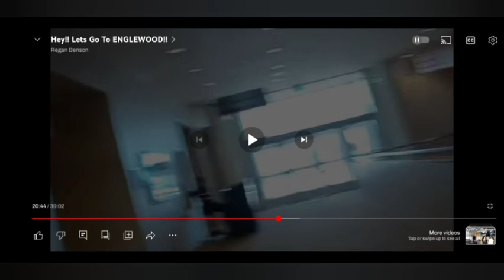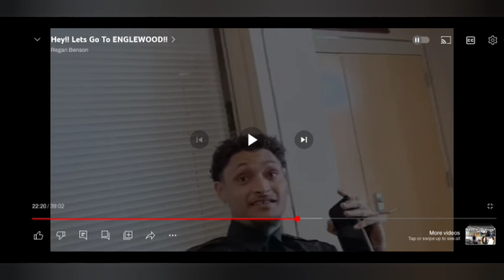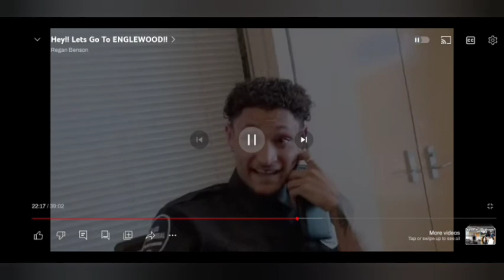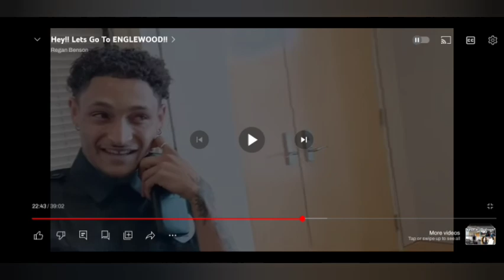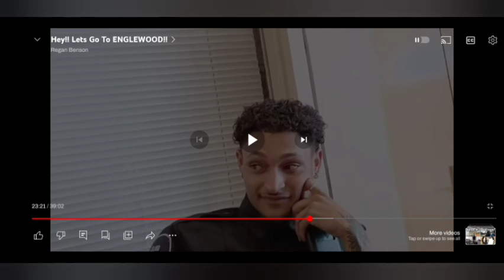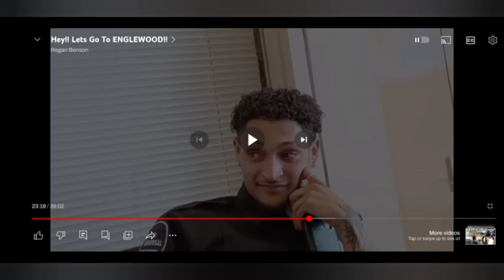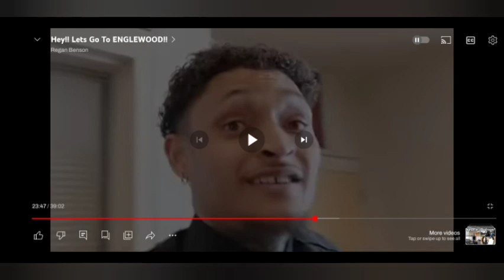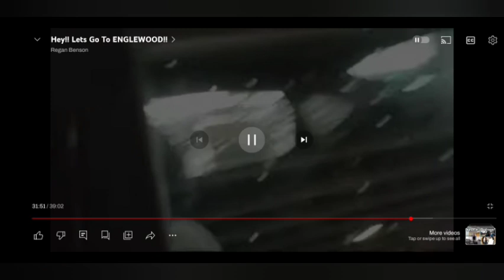Regan Benson Angry That Alex's blowing Kisses Was Not Intended For Her.